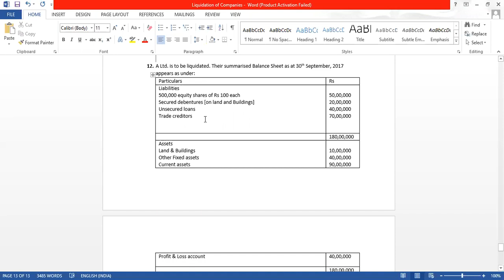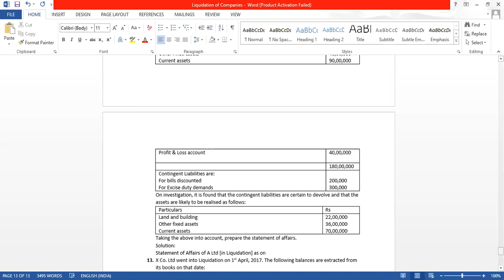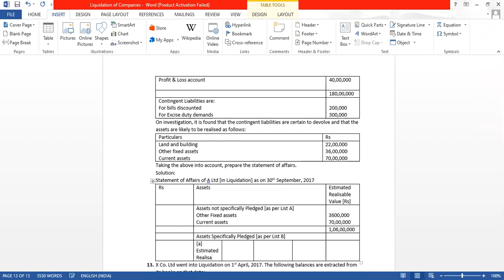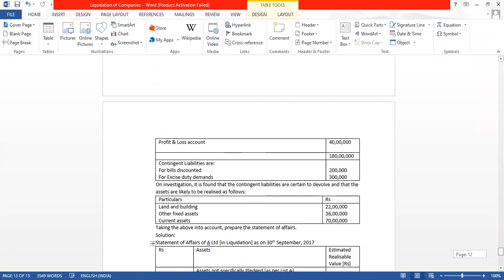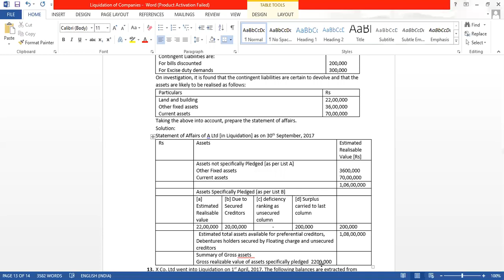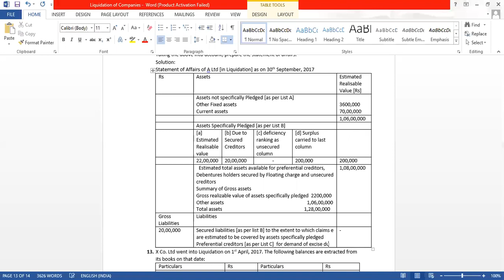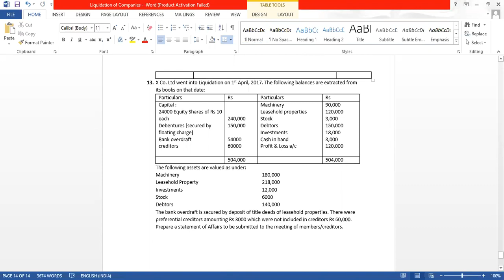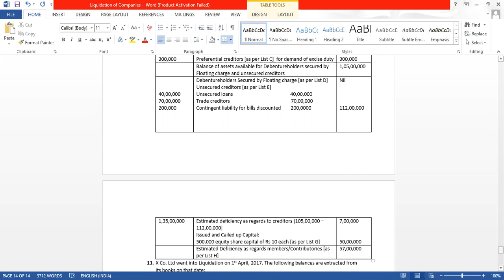TYBCOM : Liquidation of Companies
Problem no 12 [Problem on Statement of Affairs ]